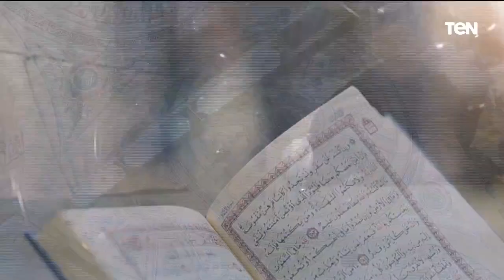من درجات الخشوع "الخشية" مع الشيخ أحمد المالكي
من درجات الخشوع "الخشية " مع الشيخ أحمد المالكي أحد علماء الأزهر الشريف، مع الإعلامية دعاء عامر، ببرنامج

بيت دعاء يناقش البرنامج القيم والأصالة ويتحدث عن بيت العائلة بأخلاقه وعاداته وتقاليده وبركته واحترام الصغير للكبير من خلال فقرات متنوعة تتناول قضايا اجتماعية، ودينية، والقضايا التي تتعلق بالمرأة، وغيرها ويعرض يوميا الساعة الرابعة عصراً على قناة تن.